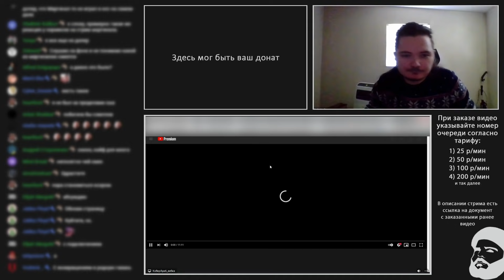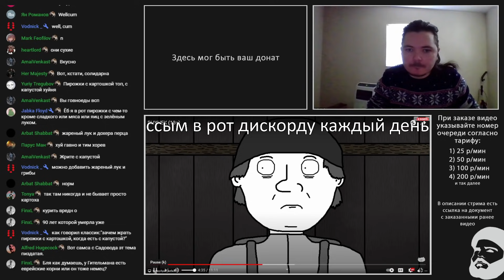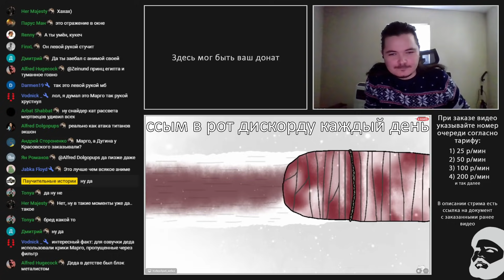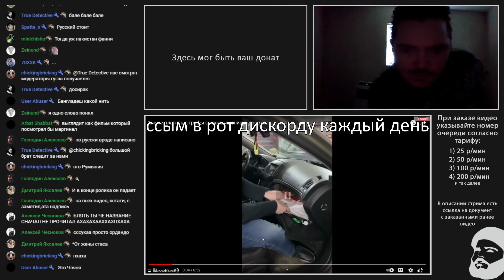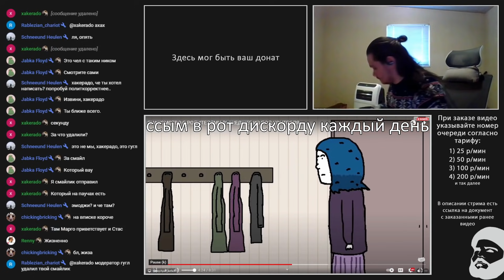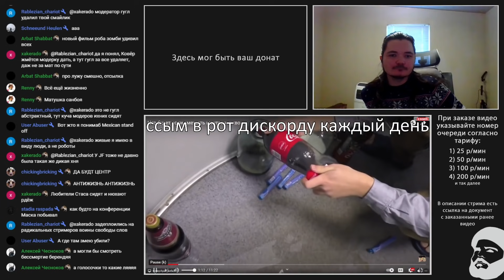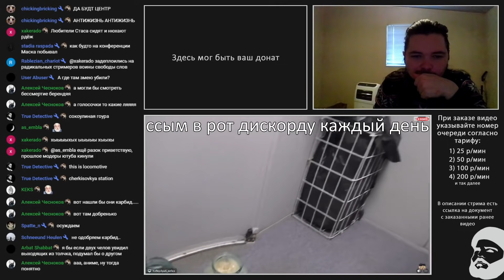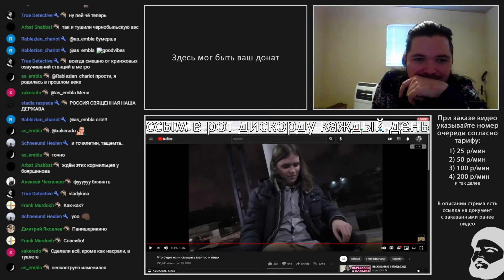Маргинал смотрит видосы #15 | Русская хтонь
Обозреваемое видео:
00:00 ВНУЧЕК
13:13 Олег КАШИН: Русско-чешский скандал
14:57 Old Man can't live without Death Grips
15:58 Как не платить штрафы за превышение скорости
17:14 ЗНАКОМСТВО С РОДИТЕЛЯМИ ВЫШЕДШЕЕ ИЗ ПОД КОНТРОЛЯ
24:55 Что будет если смешать ментос и пиво

Поддержи хайлайтера виртуальной монетой!